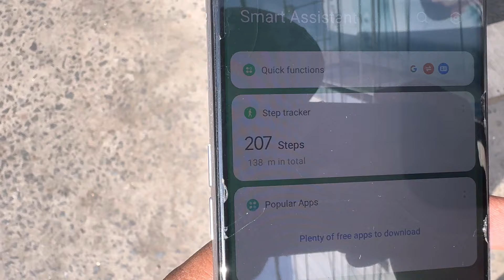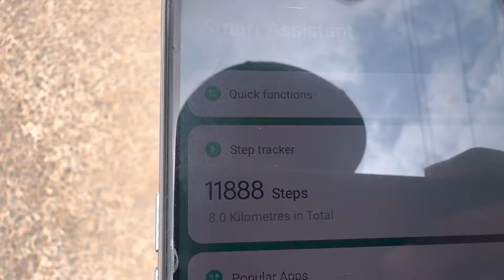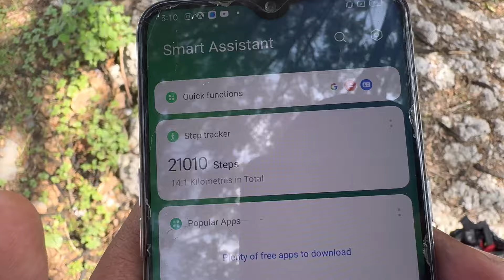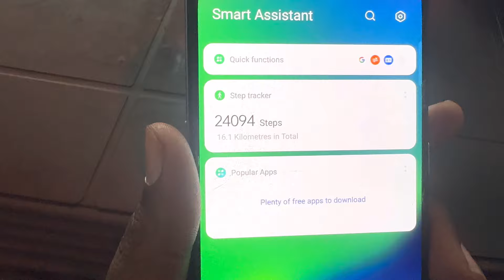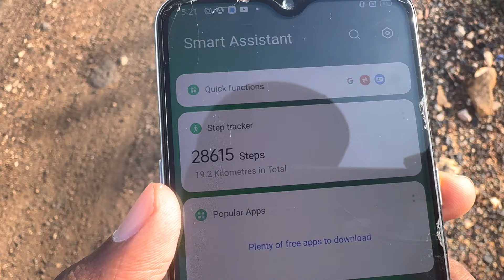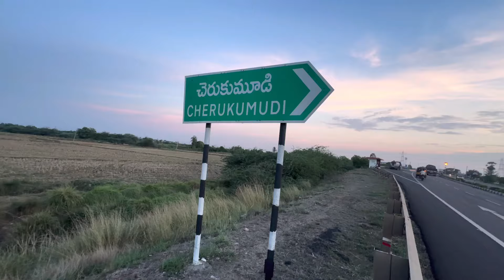Nellore meet up | All India Walk | Vijayawada to Chennai By Walk Journey | Day 10 | Nagesh Daddala